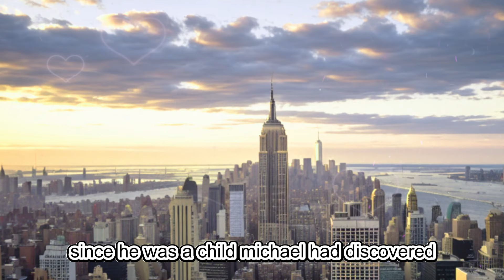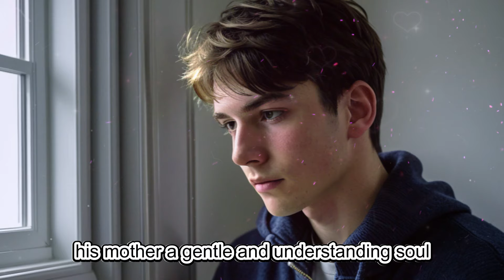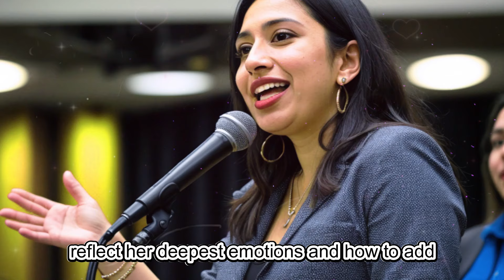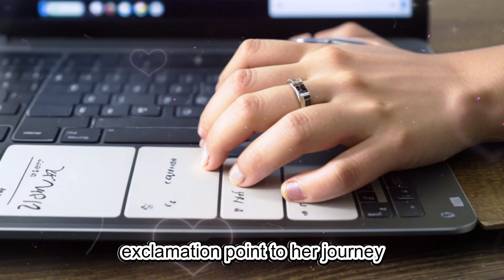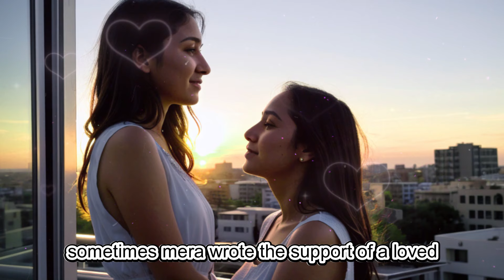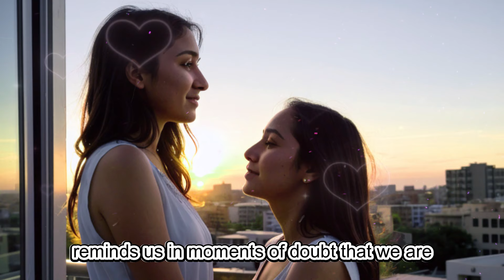Stepmom Transformed Me Into SISSY Angel👼🪽❤️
💙Quote On Cross-Dressing - 💄💙💄-"Cross-dressing is not about pretending to be someone else; it's about embracing every facet of who you are."

🌈 Embrace the Power of Unity: Supporting the Trans Community! 🌈

💙 Topic Covered -
crossdressing story,
crossdressing,
sexy crossdressers,
cross dress stories,
crossdresserheaven,
crossdressers on reddit,
crossdresserstory,
stories of cross dressing,
sexy crossdressers,